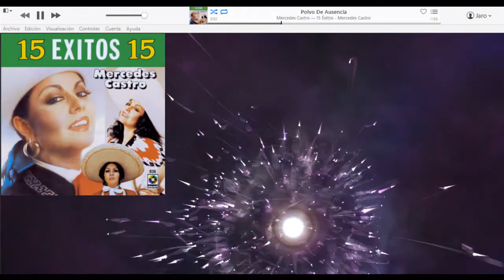Mercedes Castro - Polvo De Ausencia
Album: 15 Éxitos